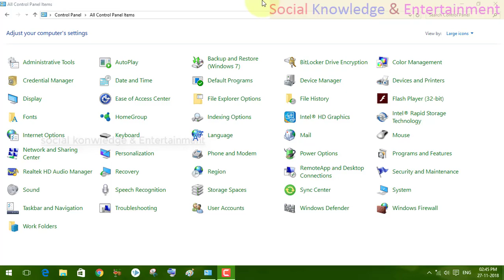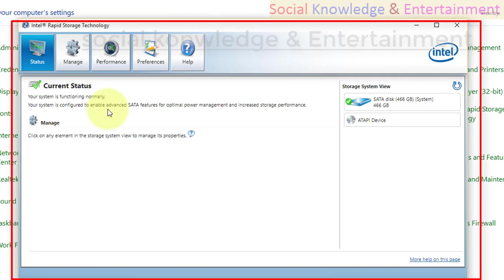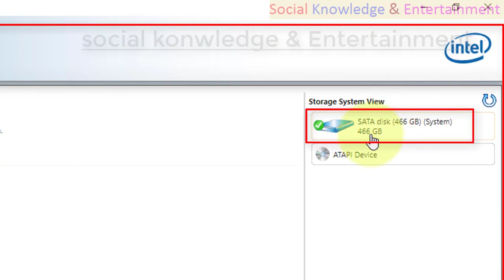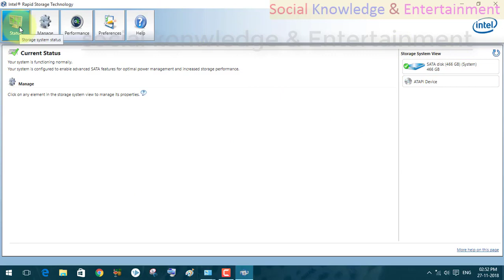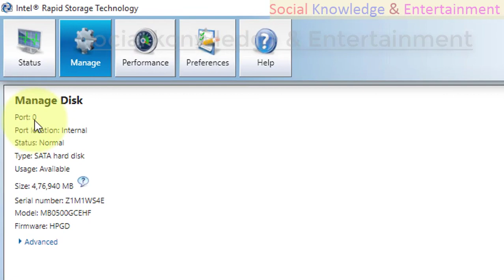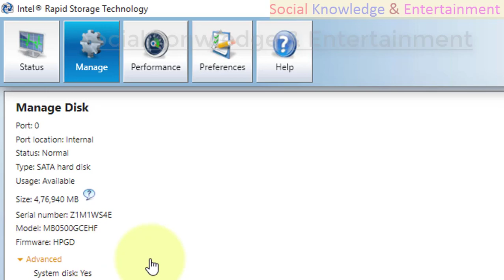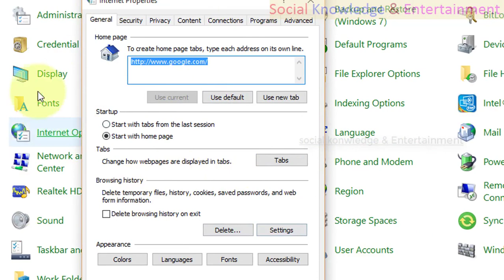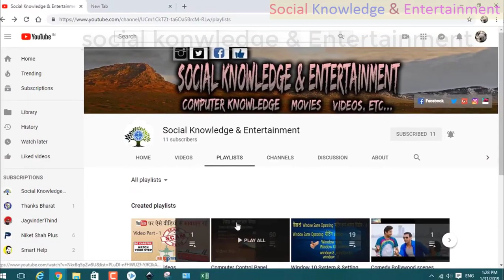86 intel rapid storage technology Control Panel